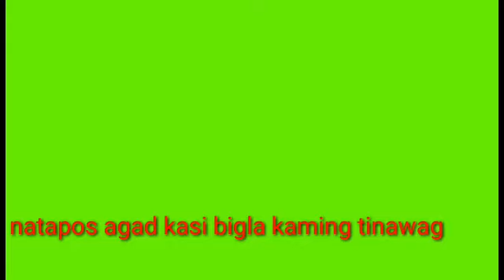Pinoy henyo challenge+Lipstick